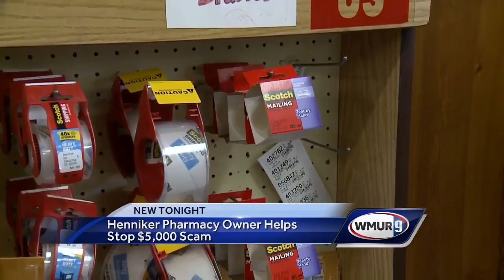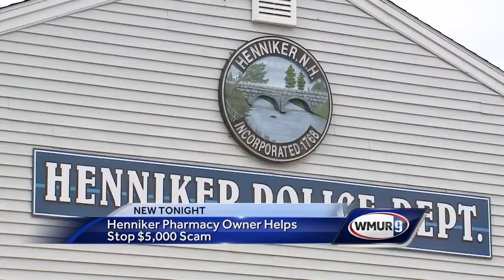Pharmacy owner helps halt $5,000 scam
Henniker police are thanking a local business owner for preventing a scammer from stealing thousands of dollars.